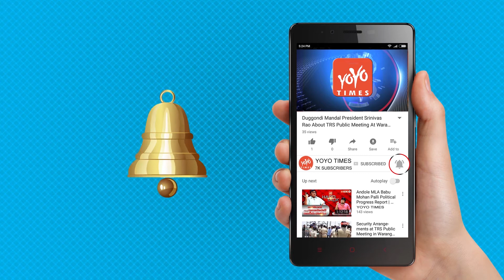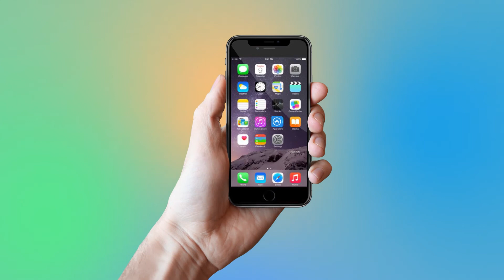Mahesh Babu Shocking Decision On His Next Movie | Maharshi | Dil Raju | YOYO Times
Mahesh wants Only true and original
producer Dil Raju want to make sure that his 2019 journey will start on a  and he will score a never before range superhit with Mahesh's "Maharshi". But all the plans don't go as per the plan.
Like we revealed it sometime back, Dil Rau is eyeing on a whopping 25 crores sum for the film's Hindi dubbing rights. And for that to happen, the film should have much action content than sentimental drama, comedy and romance. As per the story, there are only two fight sequences in the movie and that's where Raju and Mahesh are said to have got involved in a discussion now. Raju is insisting director Vamsi Paidpally to come up with many more, or at least two more action sequences, Mahesh is said to have told them 'action' is not an 'option' for this movie. He wants to stay true and original to the script rather than bringing the action for the sake of Hindi dubbing rights.

The film deals with the life of the protagonist at two different times, one during college and one after he shifts to the USA for employment. After the film moves to America, we hear that there is no scope for action sequences. Let's see what happens.